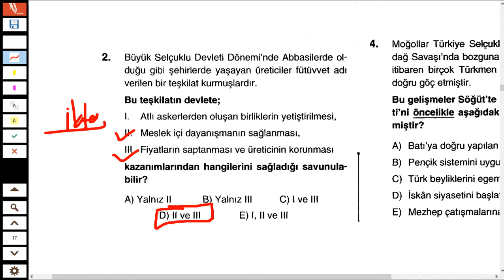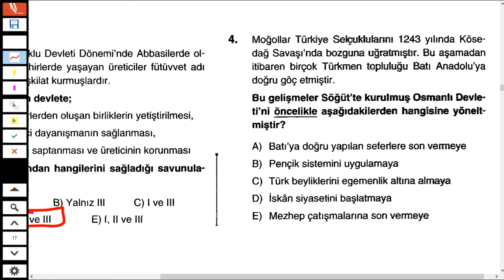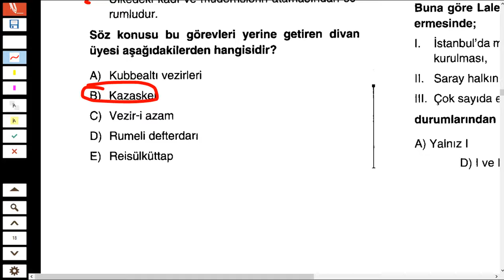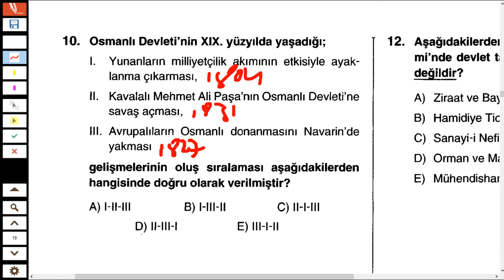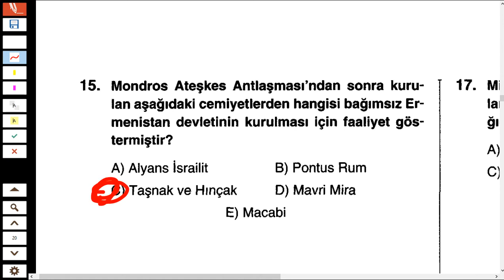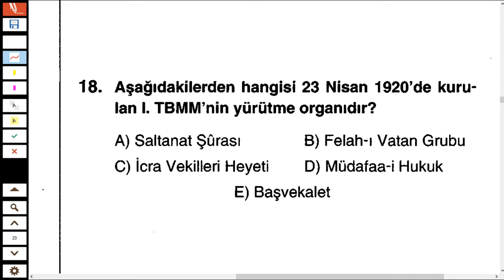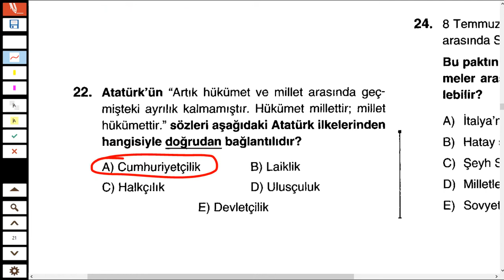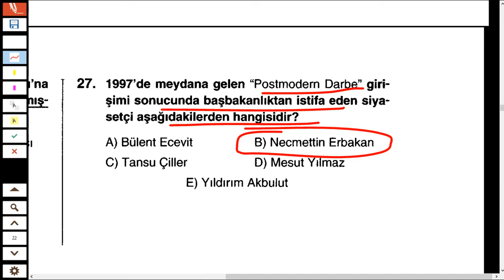KPSS 2024 TARİH DENEME GERÇEK PROVA -136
2024 kpss güncel bilgiler deneme,kpss güncel bilgiler deneme indir,
2024 kpss güncel bilgiler deneme, furkan hoca ile tarih